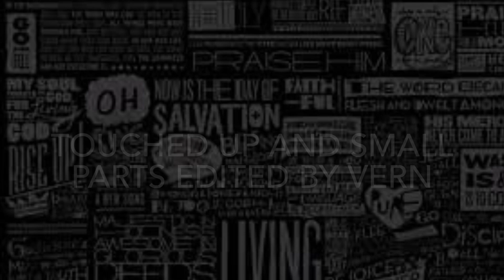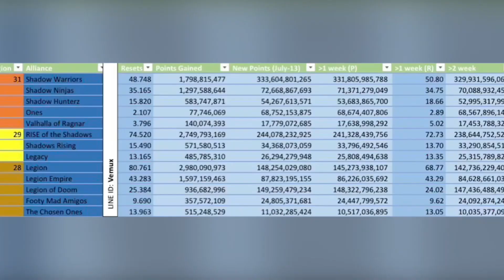Empire Z: A Wild Bandit Let Loose for 2hrs in R28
This video has the most current cross region IC sheet between regions 28, 29 and 31 ONLY for July 6-13.

Just some references and links down below :D

Song(s):
End of the description (for copyright music).